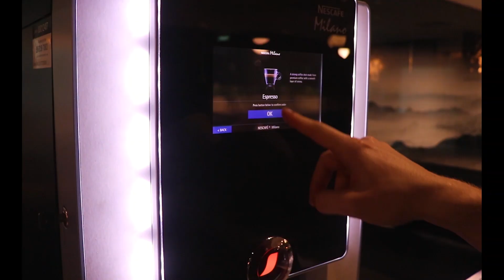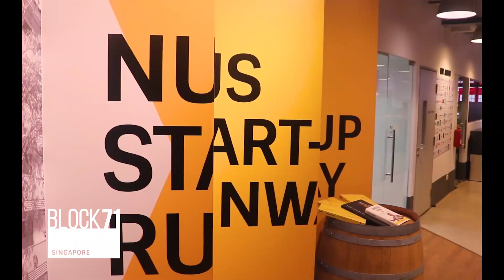MSc Entrepreneurship trek to Singapore 2019 | UCL School of Management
Our MSc Entrepreneurship students recently headed off to Singapore on a trek to meet with a range of companies who inspired them. Take a look at the highlights, produced by Samer Abuaita.